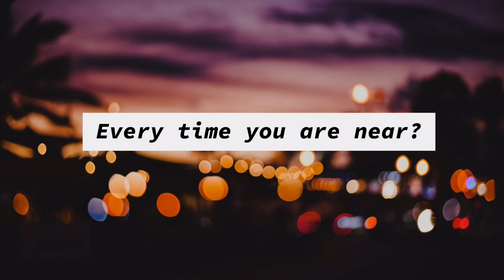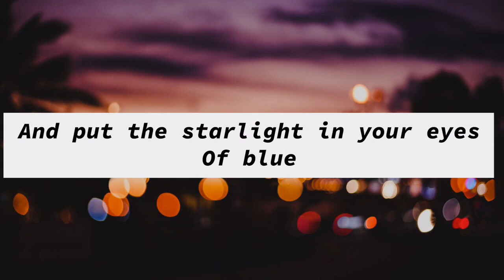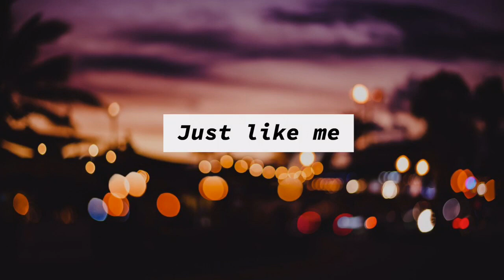Listen to this before sleep💖🎵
content near future stay tune! 😉😊❤

Lyrics :
Why do birds

Suddenly appear?

Everytime you are near

They long to be

Why do stars

Fall down from the sky?

Everytime you walk by

(*) on the day that you were born

The angels got together and decided

To create a dream come true

So they sprinkled moondust in your hair

Of gold and starlight in your eyes of blue

Repeat (*)

Repeat (**)

©All go to rights owner, we own nothing.